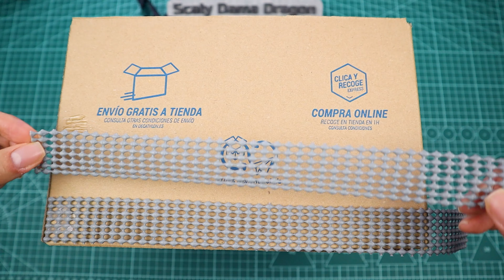La compramos o la hacemos nosotros mismos 🧺cesta organizadora de cartón 🧺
En este video, te mostraremos si es mejor comprarla o hacerla nosotros mismos y con materiales reciclados. Descubre cómo crear tu propia cesta organizadora totalmente personalizada para organizar tu hogar de manera creativa y económica.

🌐⇩ Mas información en Mi Pagina Web 💾:
⛟ MI TIENDA DE ETSY EN LINEA

💗 40 Anuncios o listings gratuitos para tu tienda Etsy (solo disponible para tiendas nuevas)
Para compartir sus Trabajos pueden utilizar el scalydamadragon
👉🏻¡únete a mi canal de WhatsApp para no perderte ningún detalle de mis nuevos proyectos! Prometo llenarlo de inspiración y alegría.

✂️ LISTA DE MATERIALES Y DONDE LOS COMPRO 🎨:
Tijeras
Barritas de Silicon
Regla
Cinta métrica
Cutter
Tela de vieja ropa
Una caja
Cartón
Individuales de malla en color gris para el comedor
Papel para horno (Tip para pegar con silicon caliente)
Trapillo en color gris